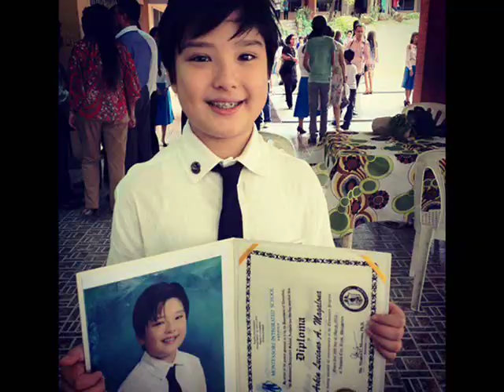Arkin Magalona's Rap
I just upload this.. because... Arkin Has A Cute Voice.. :DD CHoss!.. XD..